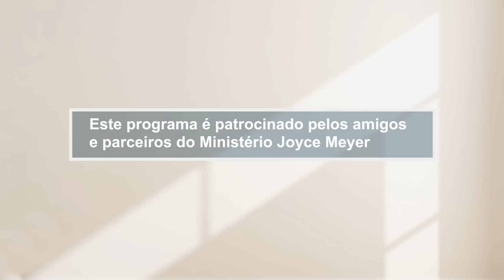A Jornada para a Maturidade Espiritual -1 | Joyce Meyer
Você quer ir mais longe em sua jornada com Deus? Joyce compartilha verdades sobre aprofundar e crescer em sua caminhada com o Senhor!